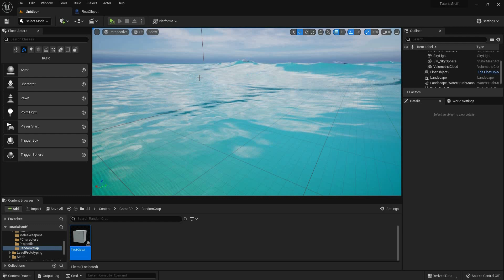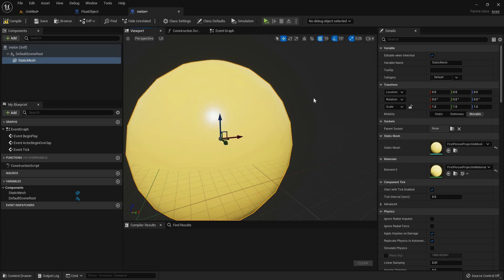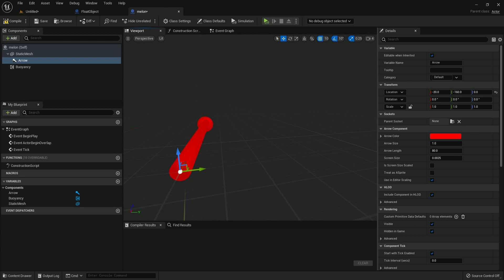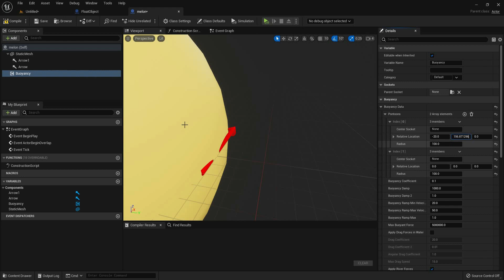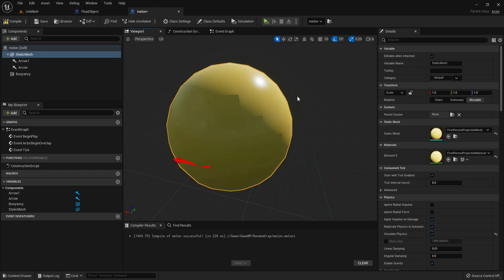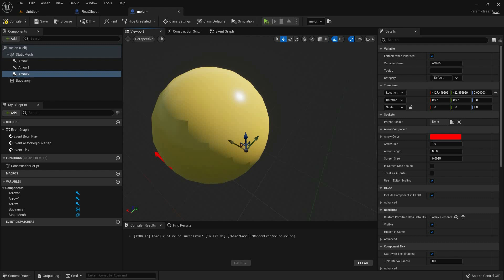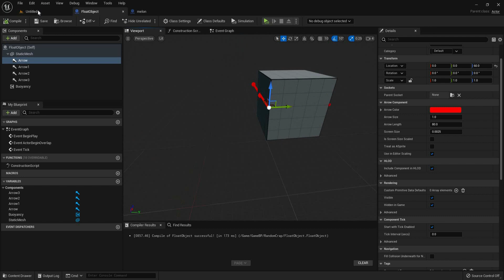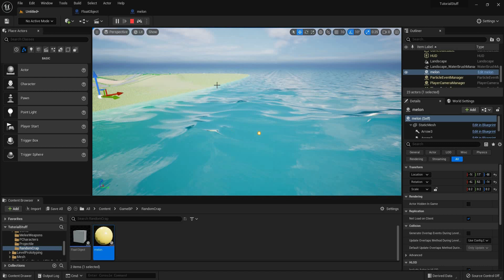Unreal Engine 5 – Buoyancy tutorial | How to make objects float on water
Hey guys, here is another unreal engine 5 tutorial that you all have been waiting for. In this tutorial, we talk about how to create and manage physical objects float on water. This is kinda technical but don’t worry budding game developers; Doug is here to help you out. If you have been facing a block with making objects float on water in your games, here’s an easy way to learn how to do it.

In this Buoyancy Tutorial, we walk you through the entire process step by step. That is exactly why the video is so lengthy. But don’t worry. By the end of it, you will know everything that you need to know about making all kinds of objects float on water. Honestly, it is not even that difficult, but just a tad bit technical. However, if you’re really interested in learning, stick through till the end of the video.

Let us know your thoughts about this tutorial in the comments below. If you found the video beneficial, don’t forget to give us a thumbs-up! If you’d like to learn something else that we haven’t covered already, do let us know.